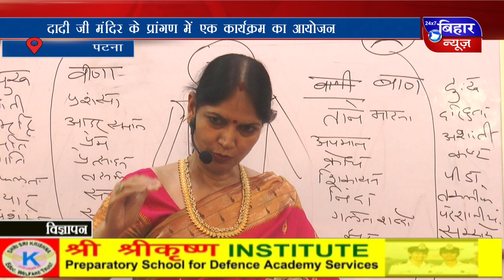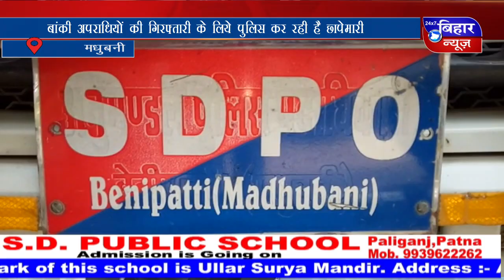[BiharNewsTv.in]29 DEC 7PM NEWS 2019